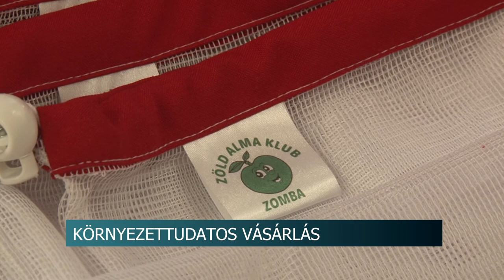Hirado 20200304 Muanyag zacsko mentes